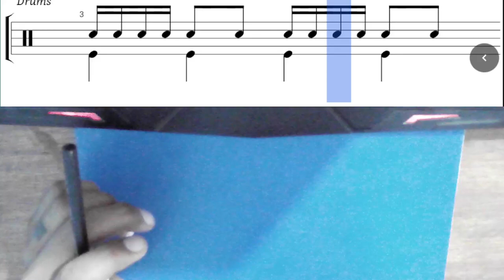RONDA 2 CAMPANERO (LA LECHUZA) EN RITMICA